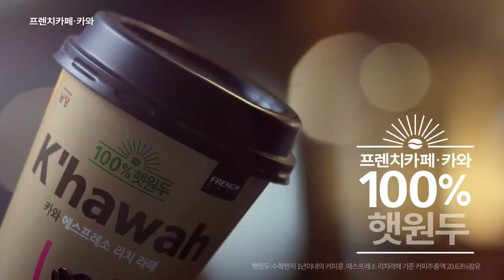Kim Ji Won for K'hawah Coffee 김지원 CF Full Ver.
Actress Kim Ji Won's cf for K'hawah coffee. May 2016.